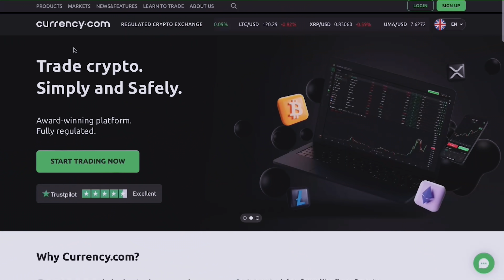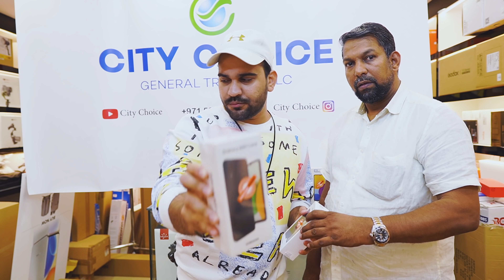CHEAPEST SAMSUNG S22 ULTRA Price IN DUBAI | S22 PLUS | DUBAI CHEAPEST MOBILE MARKET DXB VLOGS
💰 Invite your friends and receive free tokenized assets with Currency. com

Hi Guys

⭐City Choice Burdubai
Opposite Astoria Hotel , Meena Bazar , Dubai

Samsung Galaxy S22 5G | 8GB-128GB | Phantom White Color | 6.1 Inch FHD | Dual Sim |
GET FREE
Galaxy Buds Pro (SM-R190) and 1 Year Samsung Care+ | Delivery from 4th March Onwards.
Highlights
Samsung Galaxy S22 5G | 6.1 inches FHD+ Dynamic AMOLED 2X HID
Dual Sim and eSIM | 8 GB RAM | Snapdragon 8 Gen 1 | IP68 water resistance
50MP + 10MP + 12MP Rear Camera | 10MP Front Camera | Battery 3700 mAh
4nm processor - The fastest chip ever on Galaxy

Samsung Galaxy S22 Plus 5G | 8GB-256GB | 6.6 Inch FHD | Dual Sim |
GET FREE
Highlights
Samsung Galaxy S22 Plus 5G | 6.6 inches FHD+ Dynamic AMOLED 2X HID
50MP + 10MP + 12MP Rear Camera | 10MP Front Camera | Battery 4500 mAh
4nm processor - The fastest chip ever on Galaxy

Samsung Galaxy S22 Ultra 5G | 12GB-512GB | 6.8 Inch HD
GET FREE
Highlights
Samsung Galaxy S22 Ultra 5G | 12 GB RAM | Snapdragon 8 Gen 1
6.8 inch Quad HD+ Dynamic AMOLED 2X HID | Battery - 5000 mAh
108MP + 10MP + 12MP + 10MP Rear Camera | 40MP Front Camera
4NM Processor, the fastest chip ever on Galaxy

MY FILMING GEAR : ● SONY A6600 with SONY 10-18mm lens

samsung galaxy s22 ultra 5g price in uae
s22 price in uae
samsung s22 ultra price in usa
samsung s22 release date in uae
samsung s22 ultra specifications
s22 ultra gsmarena

samsung galaxy s22 price in india
samsung galaxy s22 ultra 5g price
samsung s22 ultra gsmarena
samsung india
samsung s22 ultra launch date
samsung galaxy s22 ultra price in singapore
samsung s22 ultra specifications gsmarena

samsung galaxy s22 plus release date
samsung galaxy s22 plus specs
samsung galaxy s22 plus gsmarena